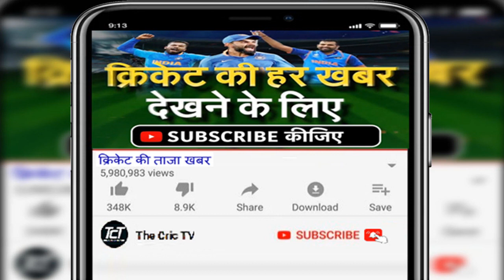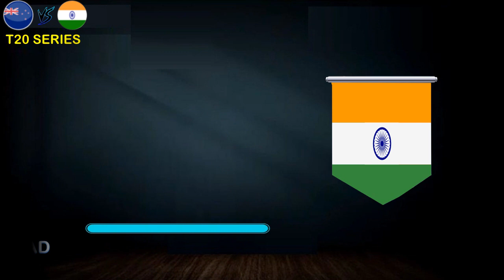India Vs New Zealand T20 Series India Team Squad | IND Vs NZ 2023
IND T20 SQUAD vs NZ
1. Hardik Pandya
2. Shivam Dube
3. Ruturaj Gaikwad
4. Rinku Singh
5. Ravi Bishnoi
6. Rajat Patidar
7. Rahul Tewatia
8. Rahul Chahar
9. Mohammad Siraj
10. Ishan Kishan
11. Deepak Chahar
12. Arshdeep Singh
13. Yuzvendra Chahal
14. Yashvasi Jaiswal
15. Umran Malik
16. Tilak Varma
17. Suryakumar Yadav
18. Shubhman Gill